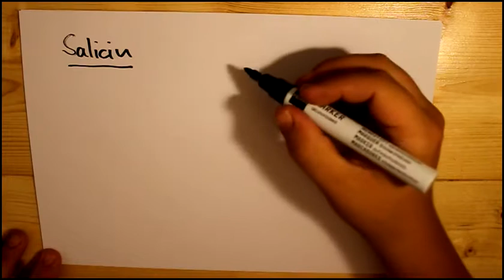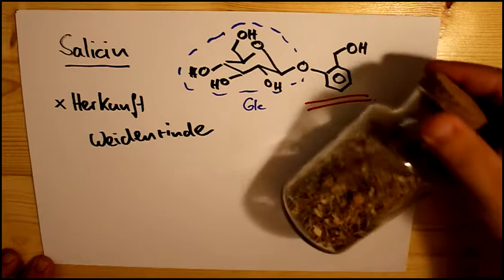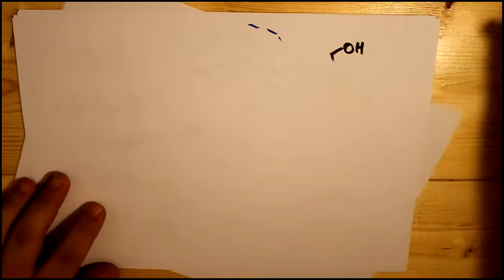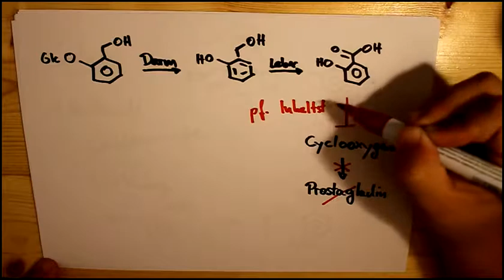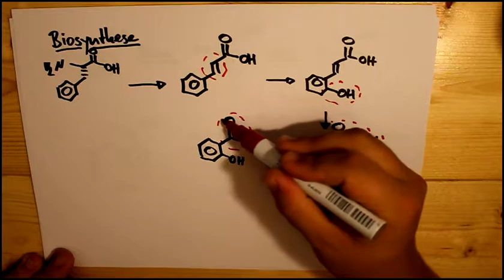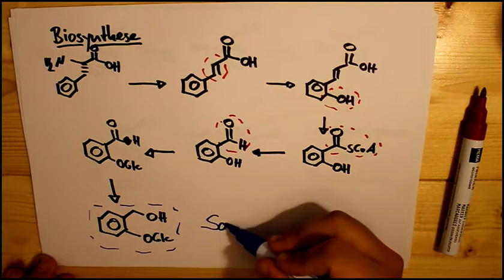Salicin - Herkunft, Wirkung & Biosynthese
Salicin ist das Glycosid des Salicylalkohols. Es kann aus der Rinde von Weiden isoliert werden. Salicin erreichte seine Berühmtheit als natürlicher Vorläufer des Medikamentes Acetylsalicylsäure, welches als Aspirin Anfang des 20ten Jahrhunderts auf den Markt kam.